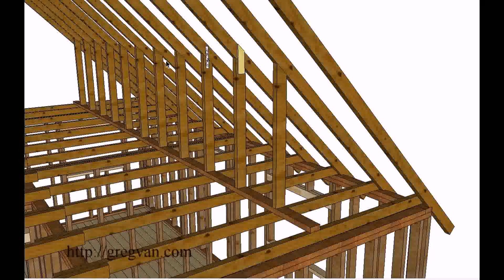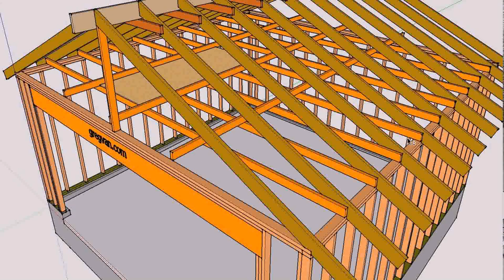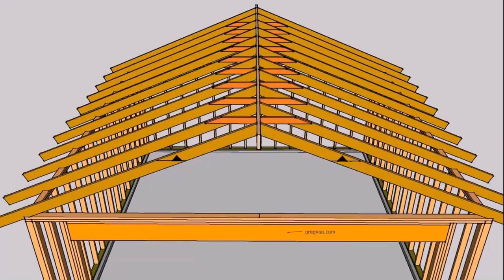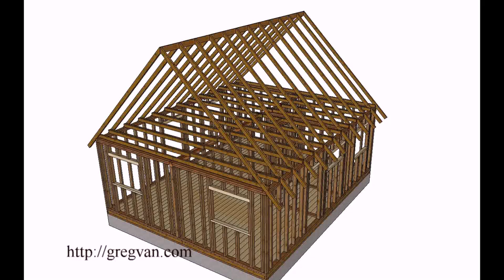Strengthen Roof Joists Loft Conversion - DaddyGif.com (see description)